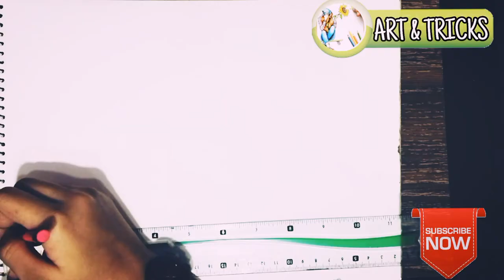Acrylic painting of dramatic Moonlight night sky landscape step by art and tricks